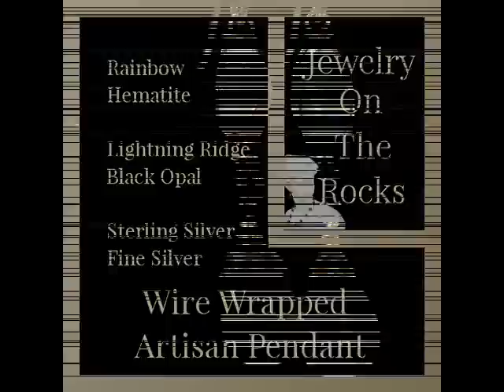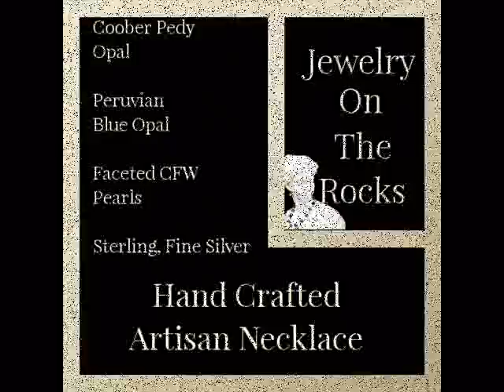Jewelry On The Rocks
A selection of wire wrapped and woven gemstone and precious metal jewelry